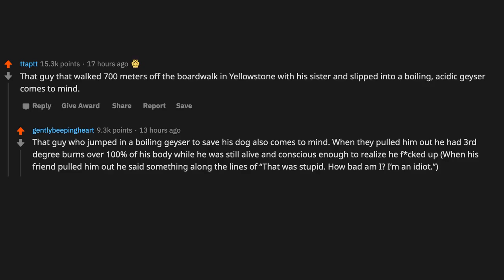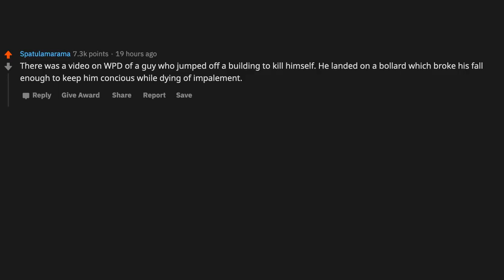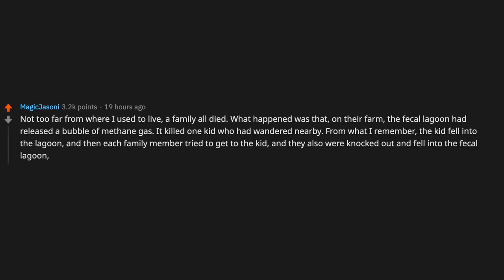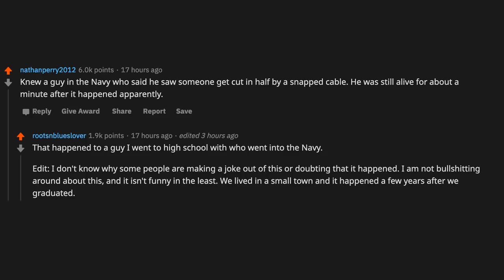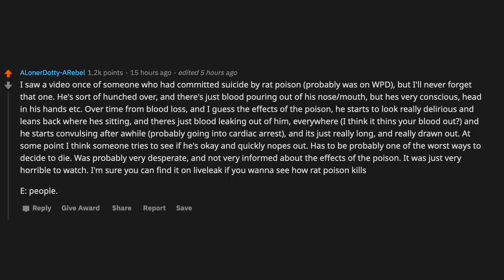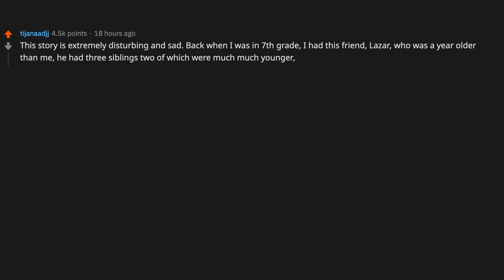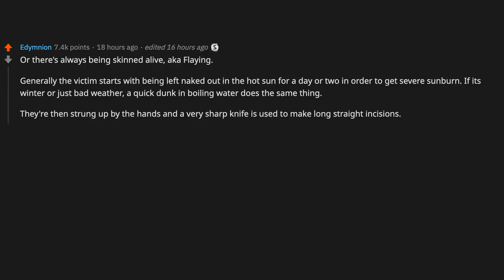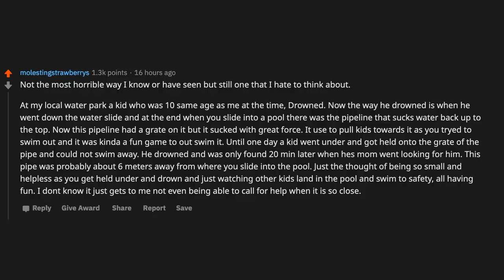People share their scariest ways of *not living* - (r/AskReddit)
~ Sir Reddit